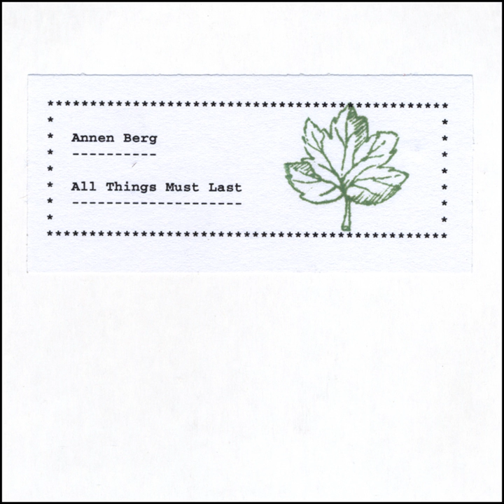Followers of the Worm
Followers of the Worm · Annen Berg

All Things Must Last